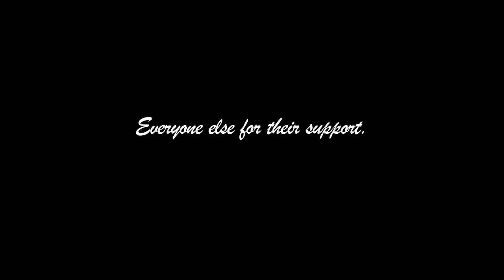Mona Lisa (Official Video) - The Village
First selfreleased single by the Belgian band 'The Village"
The Village are Mathias Vergels, Nick Read & Vincent Demunter.